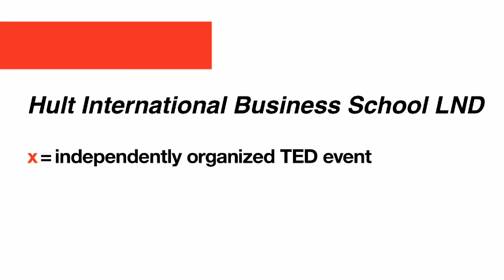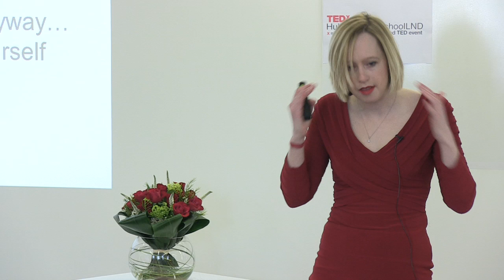Goodbye good girl: Sarah Lloyd Hughes at TEDxHultInternationalBusinessSchoolLND